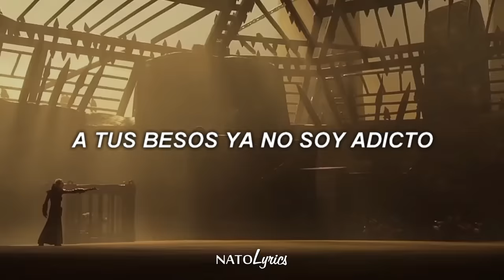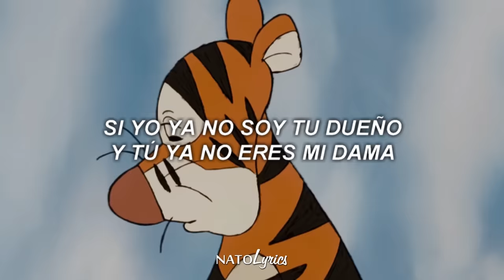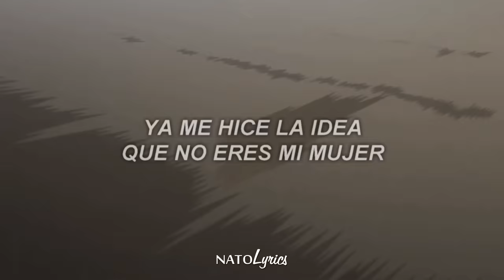TOP PERSONAJES que aceptaron a CRISTO REY 💪 [VOL. 1] - Amnesia (Letra)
si te interesa el contenido de este canal ya sabes dejar tu buena sucripción 👌 o un like que se aprecia bastante 👍 ¡nos vemos! 💕

▶ 𝓛𝓮𝓽𝓻𝓪:

La voy a empezar por decir que las noches por ti ya no siento deseo
No se puede explicar ni me pueden mentir si con mis propios ojos lo veo
Yo no creo que otras nenas me hagan el feo
Hay varias que quieren salir de paseo y hasta me dejan que grabe vIdeo
Por eso que ven que te fuiste, ya no estoy tan triste, el hombre del que te enamoraste ya no existe
No sé que me diste, ni porque lo hiciste, pero desde ese momento, mami, me perdiste
Otro te desviste y otras yo desvisto, tú si quieres has como que ya no existo
Nena, no hay delito, no te necesito, si eso te lastima que me perdone Diosito
Logré superar mis conflictos a tus besos ya no soy adicto
Me la paso con varios culitos, tomo, fumando y chingando bien rico
Estoy bendito entre tantas mujeres, y si te miro yo no sé quién eres
Sigue mintiéndole al vato que tienes y hazle creer que tú ya no me quieres
Y ni todo el amor, y ni todo el licor te harán olvidar ese grave dolor
Que siente el corazón por una decepción, que no vas a encontrar a nadie como yo
Y que soy un cabrón, es muy cierto, mi amor, hiciste lo correcto, vete por favor
Te quiero, pero lejos hace está mejor, la neta no me quejo soy buen perdedor
Y si yo te perdí o si tú me perdiste, eso ya no importa, ya no tiene chiste
Ya sabes el bisne, la herida que abriste, que tú me fallaste cuando me mentiste
Pues una traición nunca se perdona, por suerte salí de mi estado de coma
Contigo no vuelvo, niña, ni de broma, por ahí tengo varias bonitas y también nalgonas
Y vas a llorar como yo lloré
Y vas a pasar lo que yo pasé
Nadie te amará como yo te amé
Ya me hice la idea que no eres mi mujer
Y nadie te amara como yo te ame
De verdad lo siento se apagó la llama
Hace tiempo que no me hace falta algo en mi cama
Anda, nena, deja el drama da lo mismo si me llamas, si yo ya no soy tu dueño y tú ya no eres mi dama
Vuela palomita, este hombre ya no te cela, por servicial se acaba, bien dijo mi abuela
Mami no puedo evitar que esto te duela, mejor destapo otra chela
Y tu recuerdo ahogado en licor
Pero no existe el deseo lo mejor, solo por favor, entiende que ya no creo en el amor
Me he aguantado más de una decepción, dejaste en pedazos este corazón
Pero lo pegué con un buen resistol, la herida sano con botellas de alcohol y salió el sol
Y nadie te amará como yo te amé
Y nadie te amara como yo te amé
Que no eres mi mujer, ya me hice la idea que no eres mi mujer